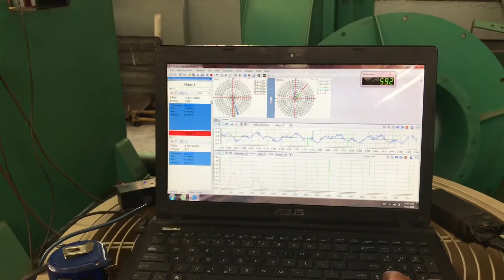Phân tích Cân bằng Động độc quyền Vihem 1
Cân bằng động công nghệ độc quyền của Vihem 1 có thể cân roto nặng 1 tấn cánh quạt đường kính 3 mét